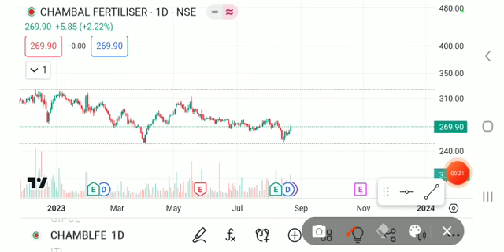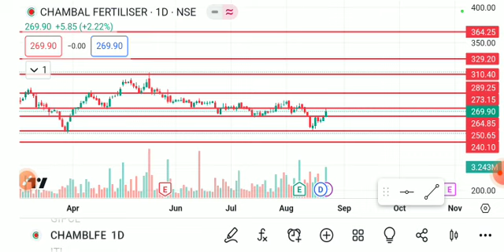CHAMBAL FERTILISER SHARE LATEST NEWS TODAY,CHAMBAL FERTILISER SHARE , ANALYSIS,CHAMBALFERTILSERSHARE